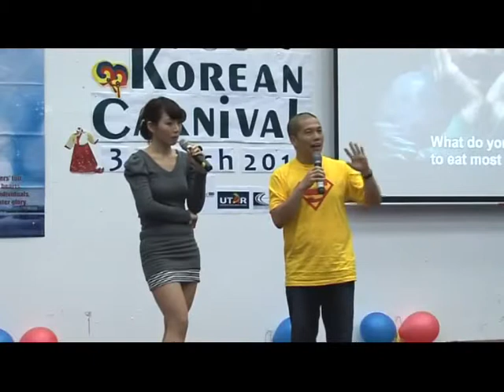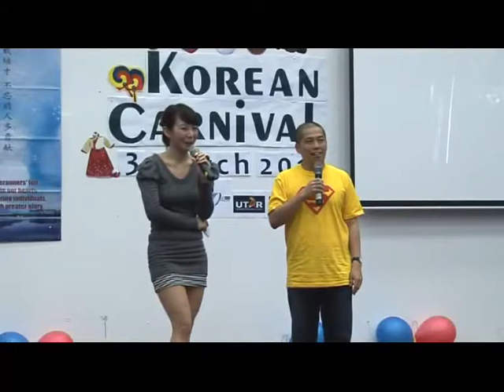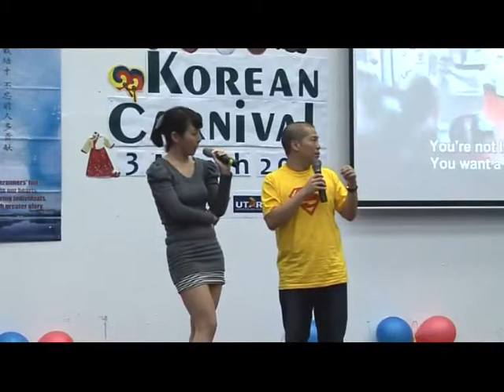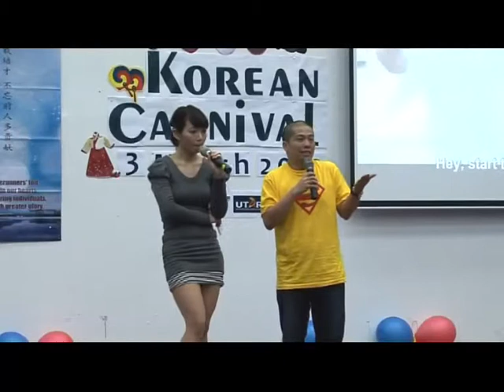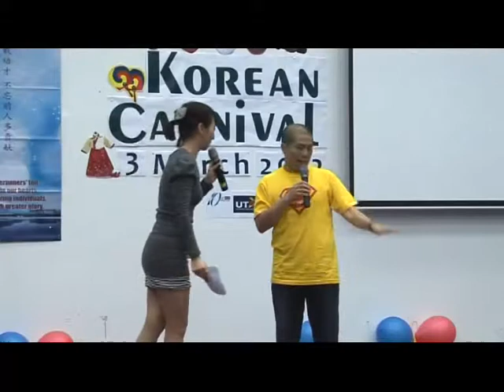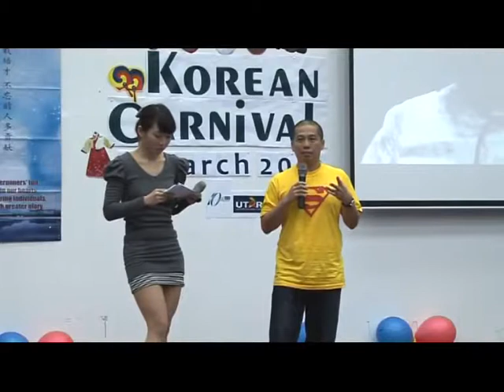UTARCEE - Korean Carnival : Talk by Ho Yuhang Part (2012)